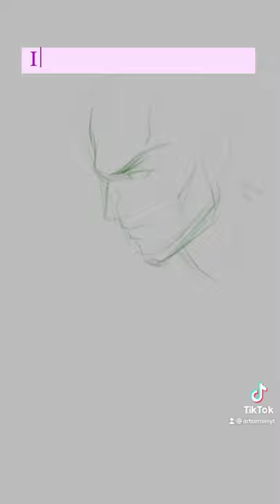Lee Shenlong concept profile